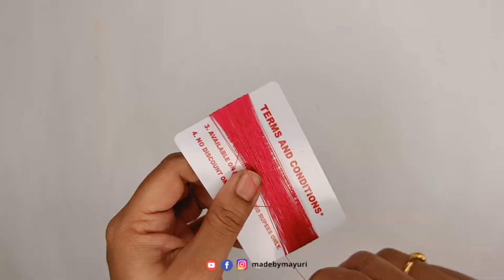Shubh Labh Decoration | Khun Shubh Labh door hanging | festive wall hanging decor - madebymayuri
Shubh Labh door hanging designs for house warming | Shubh Labh wall hanging making idea | House warming decoration ideas | खणाचे शुभ लाभ सजावट
Shubh Labh Decor for Diwali | How to make beautiful wall hanging of Shubh Labh for home | Khun fabric Art and craft | Khun fabric DIY